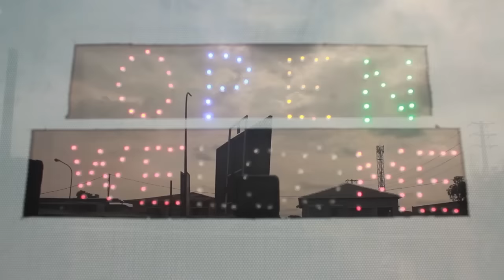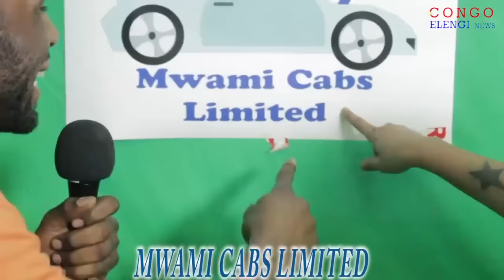eyindi rio a veugle asengi gloria olangiy mariage baza ko balana bientôt na angola